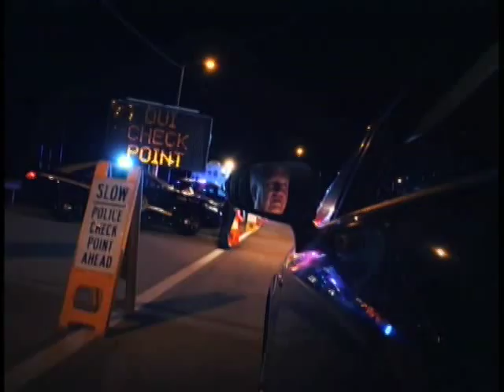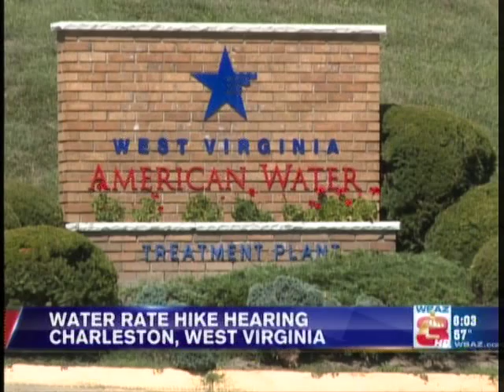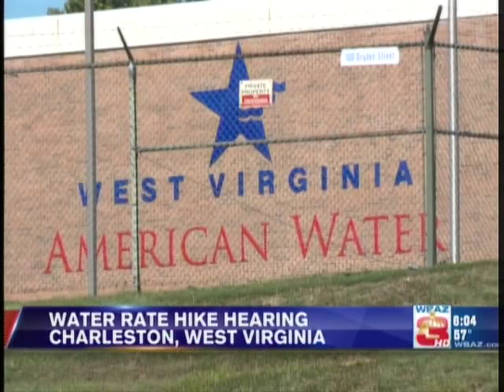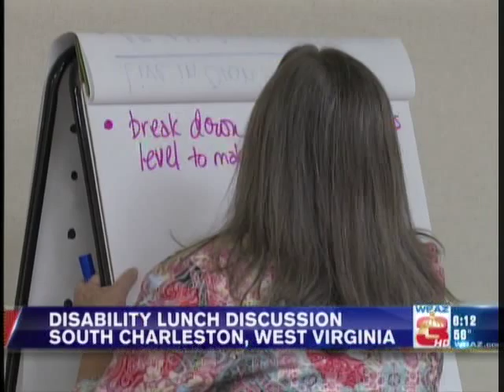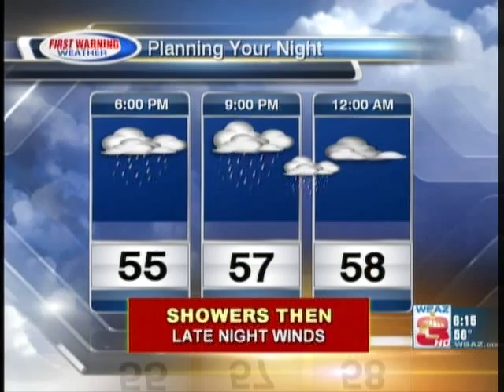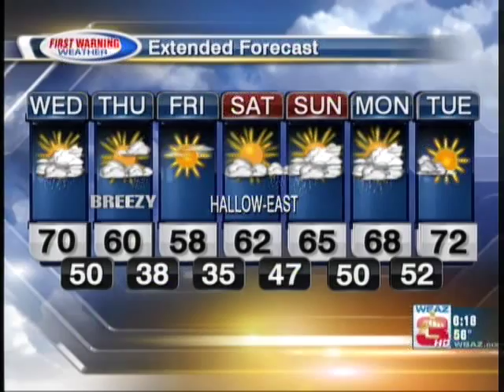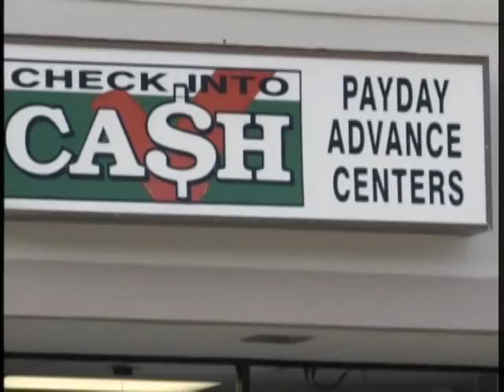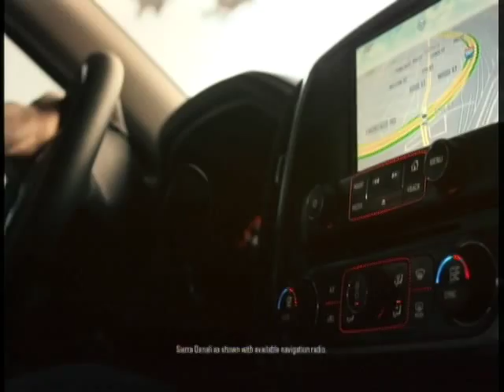WSAZ 6 PM News 10/27/2015 6:00 PM EDT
This is WSAZ News at 6:00 PM, I decided to record a Charleston station which we get here in Beckley on Suddenlink.

Channel Numbers: SD: 3 analog, 3.1 digital qam, 3 digital cable box